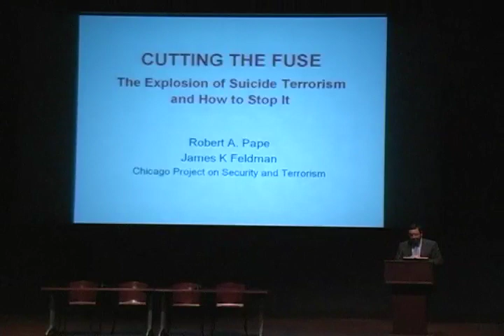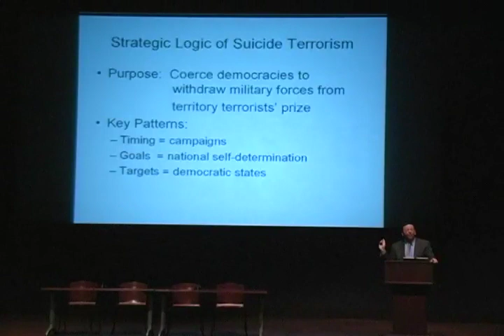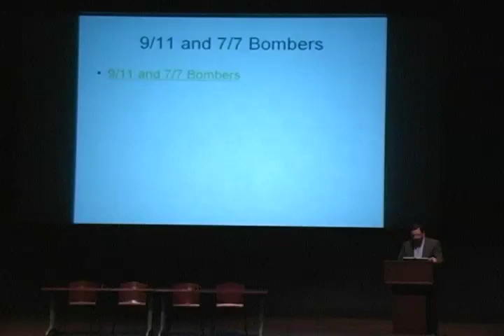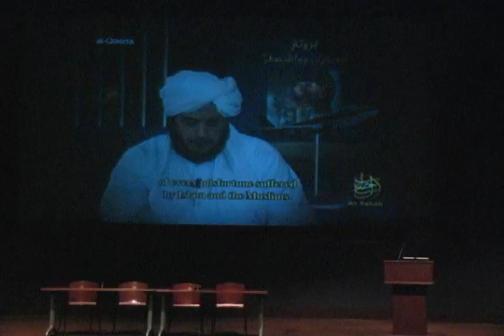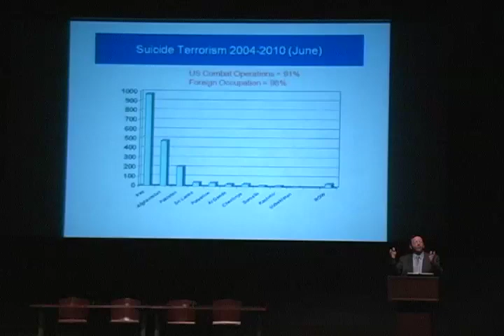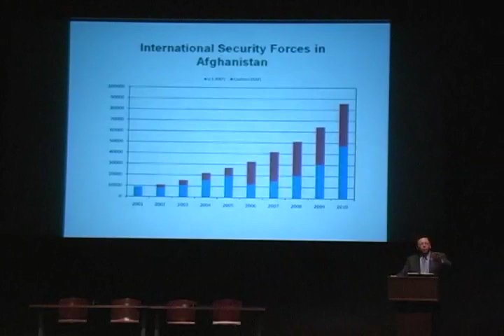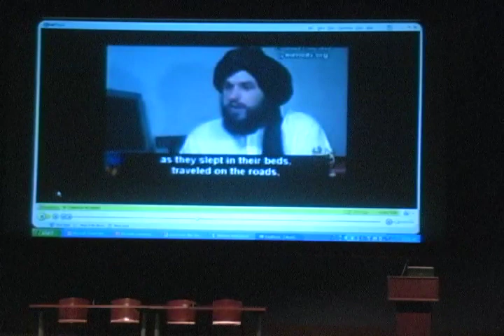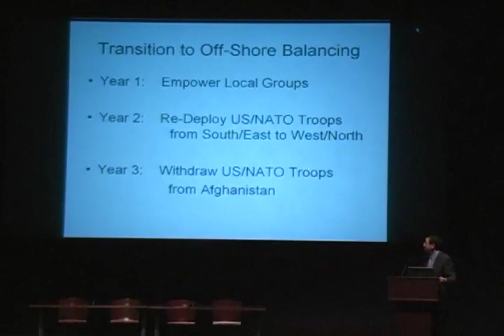Cutting the Fuse - Robert Pape and Gov. Thomas Kean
Robert Pape's presentation addressed a fundamental failure of the War on Terror -- we are producing more terrorists than we are killing. The argument he lays out in Cutting the Fuse: The Explosion of Global Suicide Terrorism and How to Stop It centers on occupations as the primary driver of suicide terrorism. By thoroughly examining all suicide attacks carried out from 1980-present day, through the Chicago Project on Suicide Terrorism, Pape concludes that military occupations engender many motives for terrorism -- atrocities that produce desire for revenge, environments in which ordinary people can become heros and increased religious participation to deal with the psychological effects of oppression.

In the 1,300-plus attacks studied by CPOST, Pape found that almost 100% were driven by occupation, either as a personal experience or a feeling of duty to their community. Pape bolstered the quantitative evidence with video clips of 9/11 and 7/7 suicide bombers, which drove the point home even more. In order to combat the threats we face from suicide terrorism, Pape concludes that the U.S. should return to off-shore balancing: to remove troops from conflict zones in order to reduce our risk of attack, while maintaining a sense of order and stability in regions that are key for U.S. national security agenda.